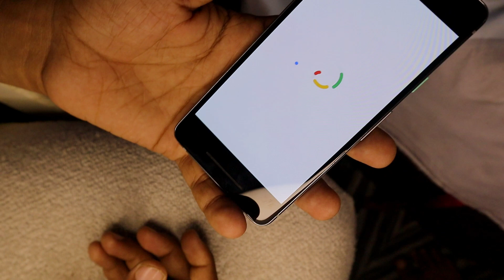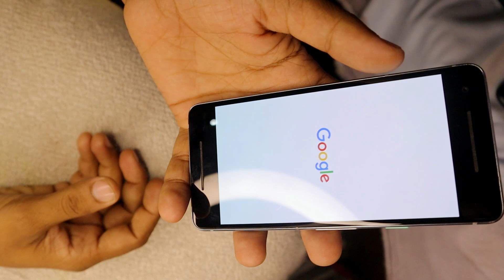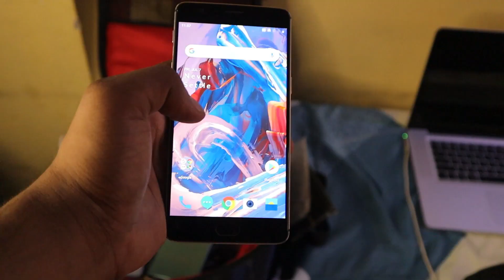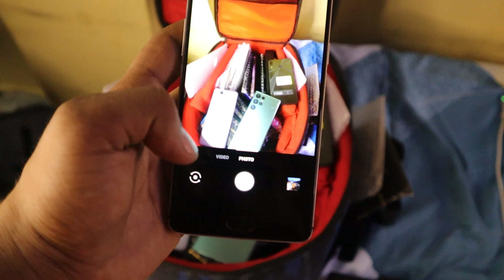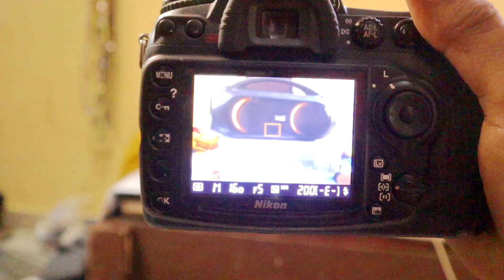all electronic items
name = rupesh